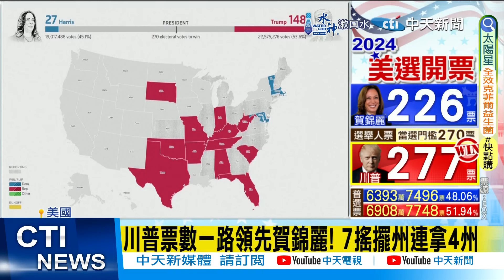參議院變天 共和黨拿下51席重獲控制權｜川普一路穩定領先搖擺州 川粉激昂上街歡呼 【全球現場】20241106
00:00 福斯新聞搶先宣布川普當選 獲277張選舉人票
00:27 川普連拿北卡.喬治亞州 其他關鍵搖擺州穩定領先
01:07 福斯搶先宣布川普當選 紐時風向也變了!
01:25 賀錦麗陣營情緒低落 取消公開行程
01:39 參議院變天 共和黨拿下51席重獲控制權
01:53 川普搖擺州連勝 奪喬治亞州意料之中
02:50 最神秘族群罕見動員挺川 賓州投票所驚見馬車
03:30 川普一路穩定領先搖擺州 川粉激昂上街歡呼